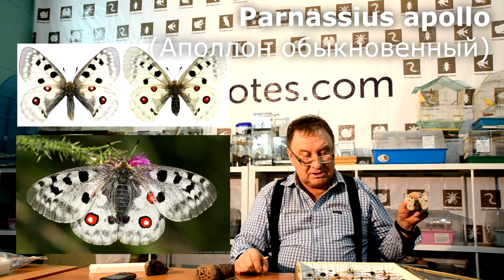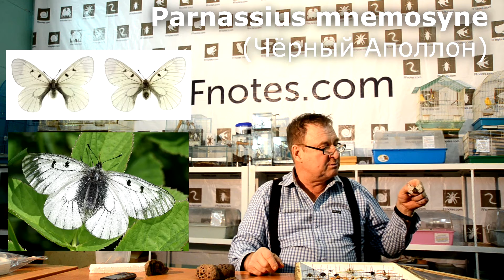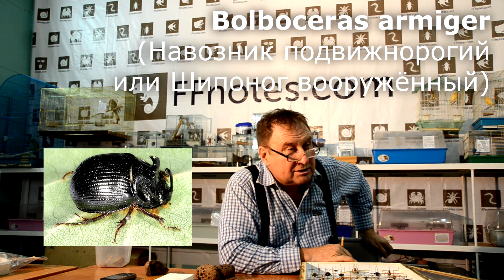FFnotes - Сезон 1 Серия 2. О редких насекомых Башкирии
Заметки о Флоре и Фауне

Серия 2
Муравьиный лев, Пчела плотник, Оса пелопея, Махаон, Подалирий, Бражники, Павлиноглаз и другие редкие насекомые.

Лектор - известный энтомолог, опытный педагог, Сергей Герасимов рассказывает о редких видах насекомых.

и др.)